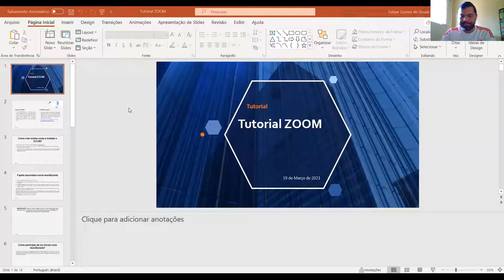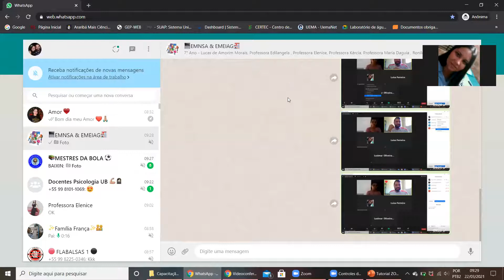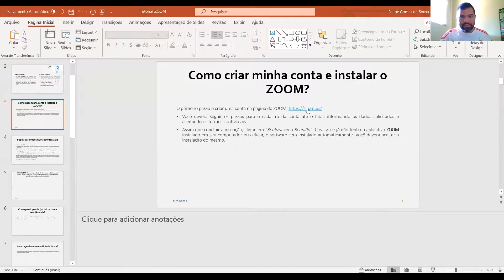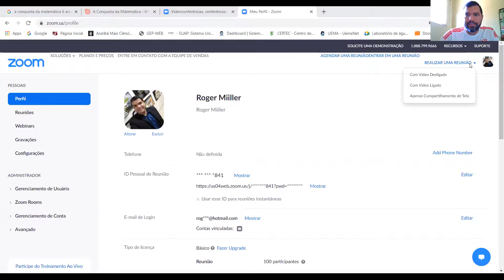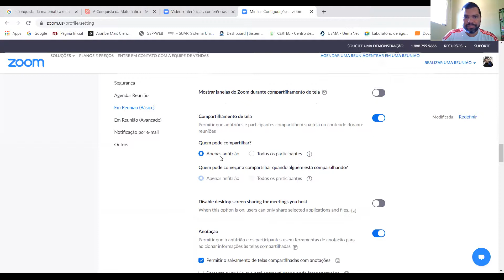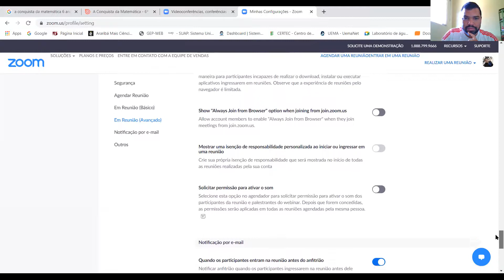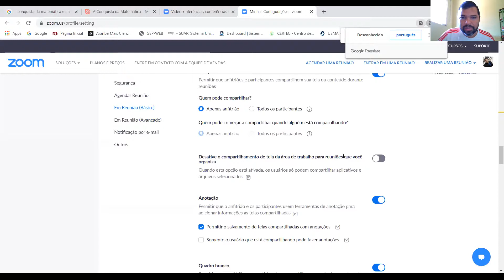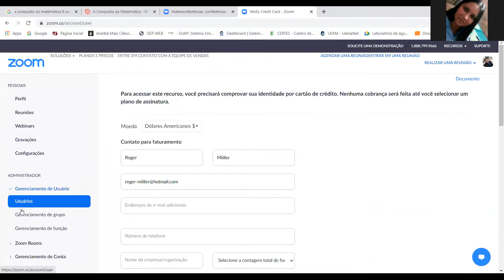Tutorial do Zoom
Tutorial do Zoom  - 22/03/2021